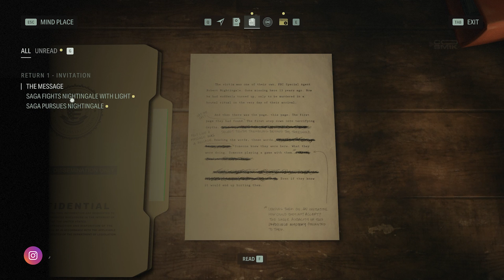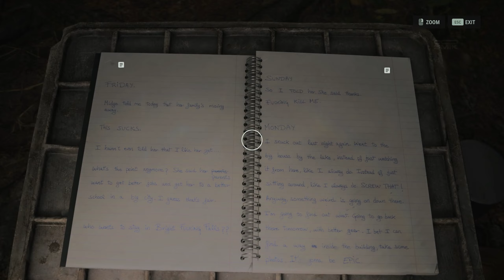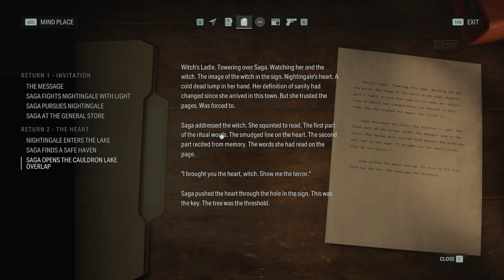അവസാനം അലൻ നെ കിട്ടി | Alan Wake 2 | Malayalam | Part 2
In the world of Alan Wake there’s a dimension known as the Dark Place, a dimension where fiction, art and even thoughts can become reality. Beneath Cauldron Lake in Washington lies an entrance to this dimension. It’s home to an entity known as the Dark Presence, which wants out into the ‘real’ world. It can infect people, usually through their fears, turning them into savage Taken.

അലൻ വേക്കിന്റെ ലോകത്ത് ഡാർക്ക് പ്ലേസ് എന്നറിയപ്പെടുന്ന ഒരു ഡിമെൻഷനുണ്ട്, ഫിക്ഷനും കലയും ചിന്തകളും പോലും യാഥാർത്ഥ്യമാകാൻ കഴിയുന്ന ഒരു ഡിമെൻഷൻ. വാഷിംഗ്ടണിലെ കോൾഡ്രോൺ തടാകത്തിന് താഴെയാണ് ഈ ഡിമെൻഷൻലേക്കുള്ള പ്രവേശന കവാടം. 'യഥാർത്ഥ' ലോകത്തേക്ക് പോകാൻ ആഗ്രഹിക്കുന്ന ഇരുണ്ട സാന്നിധ്യം എന്നറിയപ്പെടുന്ന ഒരു എന്റിറ്റിയുടെ ഭവനമാണിത്. ഇത് ആളുകളെ ബാധിക്കും, സാധാരണയായി അവരുടെ ഭയം വഴി, അവരെ ക്രൂരന്മാരാക്കി മാറ്റുന്നു.

PC Spec
CPU: AMD Ryzen 5600 X
GPU: Radeon RX 6750 XT
RAM: 16 GB